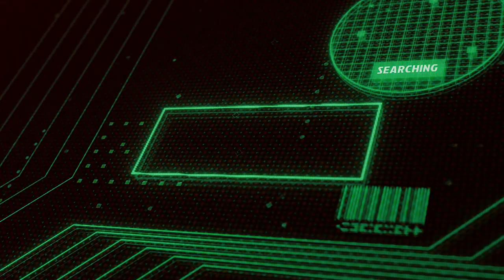Entrenamiento Juvenil- Ossie Antonetti 2.0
¿Quienes están ready para la segunda parte?

Entrenamiento Juvenil con Ossie Antonetti 2.0

¡Ahora si! Su transición a ser entrenador. Aquí nos habla sobre la selección nacional masculina. Nos menciona que retos está trabajanfo para mejorar y los que todavía faltan. ¿La integración de veteranos en el programa? Expectativas a corto plazo y lo que todo el mundo está esperando, ¿A quienes le tiene el 👀 puesto el programa nacional de las categorías menores para el programa adulto?

Solamente por IQ Volleyball TV en YouTube.